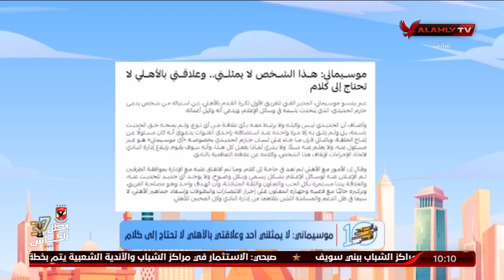موسيماني: لا يمثلني احمد وعلاقتي باالأهلي لا تحتاج إلي كلام | 10 الصبح في الأهلي